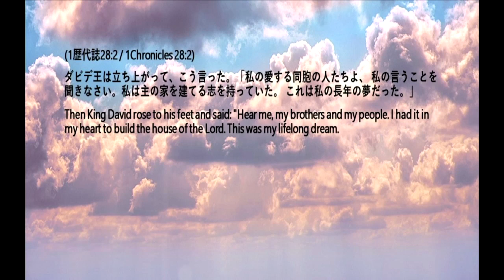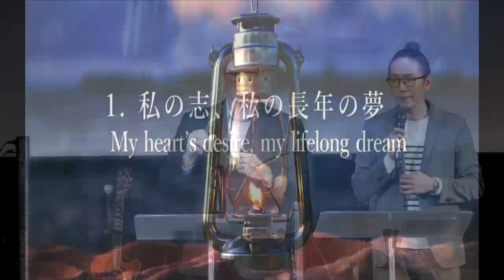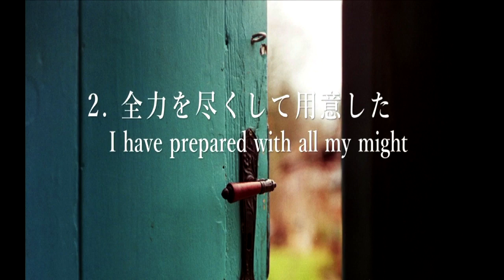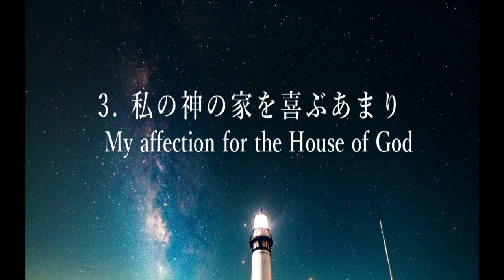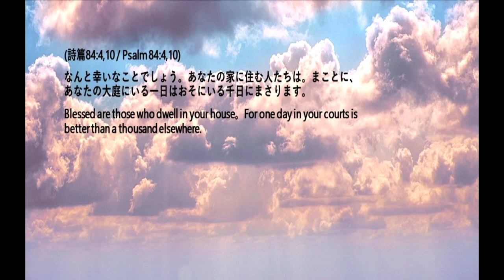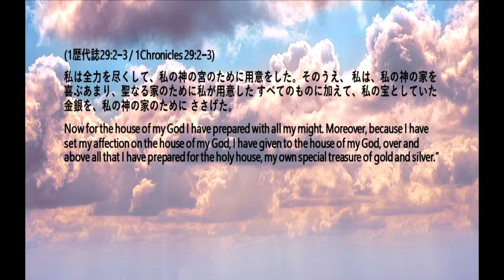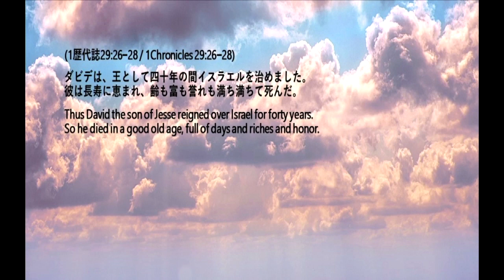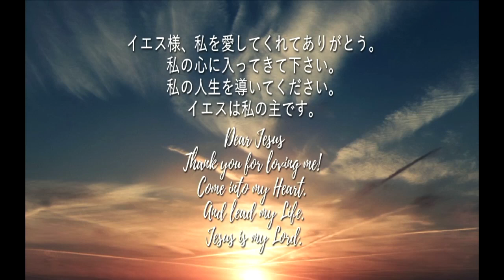I LOVE CHURCH 教会を愛します Ps.Steven Kaylor スティーブン・ケイラー 師